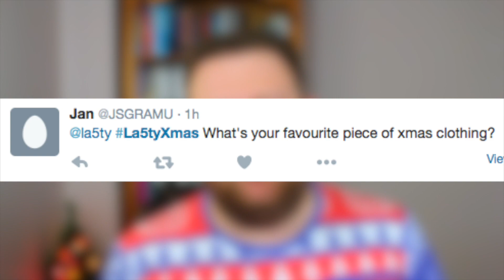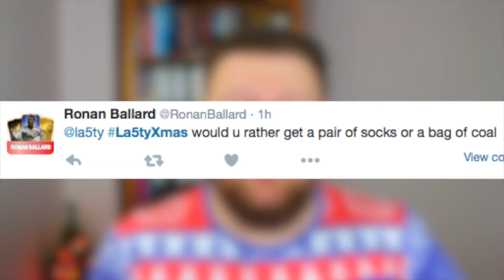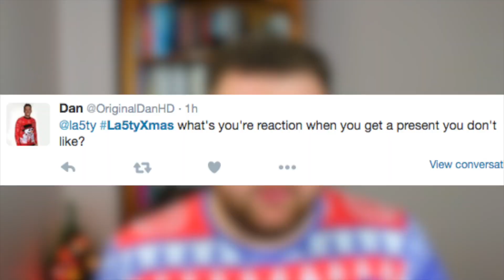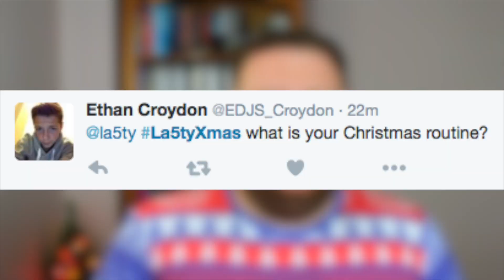BEST PRESENT EVER?! LA5TY'S CHRISTMAS Q&A!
MERRY CHRISTMAS GUYS! ENJOY YOUR DAY! HIT LIKE? :D

► My Instagram (Daily pictures in 2015!)

I record with the Elgato Game Capture HD60! It's such a quality device! If you'd like one, here's their website!

I also upload 4 times per week over on the FUTWIZ YouTube Channel! You should go and check it out, because I review some of the most awesome players on the game!

Today i provide you with a Christmas Q&A Video!